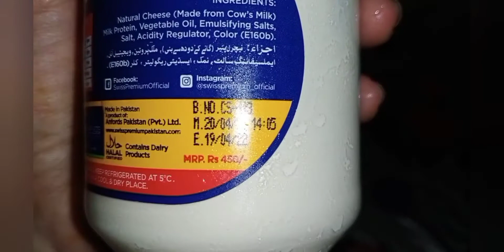chesse Omelette Recepie - Yummy Breakfast - Aila Bilal